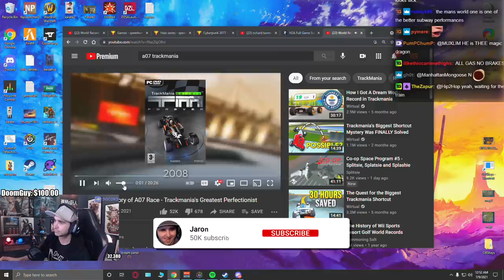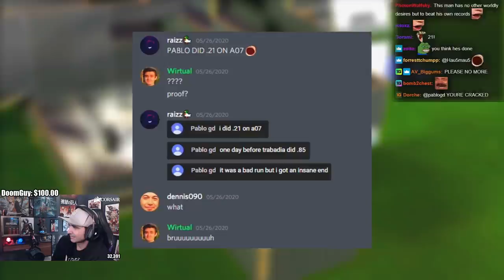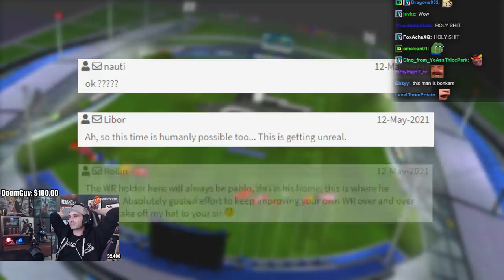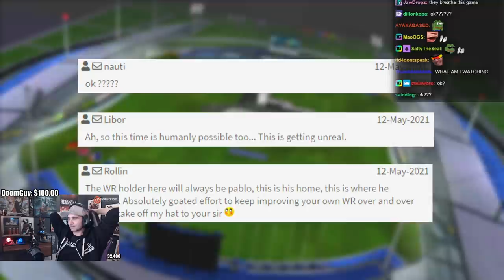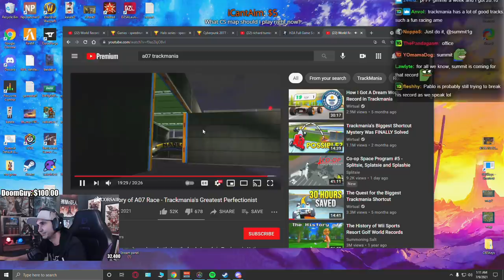Summit1g Reacts: World Record History of A07 Race - Trackmania's Greatest Perfectionist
Summit reacts to World Record History of A07 Race - Trackmania's Greatest Perfectionist which talks about the craziest player - pablogd!

In this video you can find, summit1g reaction, summit reacts, wirtual trackmania, trackmania speedrun world record history, summit1g speedrun, summit world record, and much more!